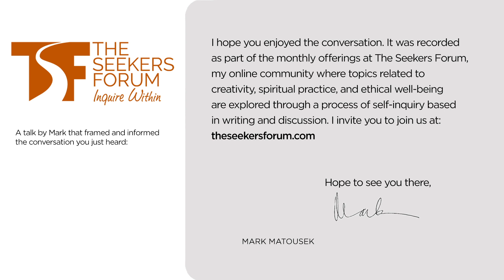Esther Perel on Infidelity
About Esther Perel

Esther Perel is recognized as one of the most insightful and provocative voices on personal and professional relationships and the complex science behind human interaction. She is the best-selling author of Mating in Captivity: Unlocking Erotic Intelligence, translated into 25 languages. Fluent in nine of them, the Belgian native is a practicing psychotherapist, celebrated speaker and organizational consultant to Fortune 500 companies. The New York Times, in a cover story, named her the most important game changer on sexuality and relationships since Dr. Ruth. Her critically acclaimed viral TED Talks have collectively reached over 10 million viewers. Known for her keen cross-cultural pulse, Esther shifts the paradigm of our approach to modern relationships. She is regularly sought around the world for her expertise in relational health and communication, team building, erotic intelligence, couples and family identity, work-life balance, and corporate relationships. Esther’s innovative models for building strong and lasting relationships have been widely featured in the media across 5 continents spanning The New York Times, the Washington Post, The Wall Street Journal, Forbes, Le Monde, Ha’Aretz and The Guardian, The New Yorker, Fast Company, and Vogue. She is a frequent guest on radio and television shows including NPR’s “Brian Lehrer Show,” “Oprah,” “The Today Show”, “Dr. Oz” and “The Colbert Report.” In addition to Esther’s 30-year therapy practice in New York City, she also serves on the faculty of The Family Studies Unit, Department of Psychiatry, New York University Medical Center and The International Trauma Studies Program at Columbia University.